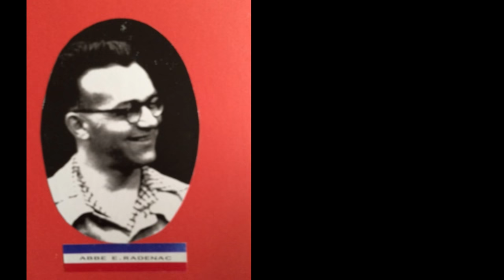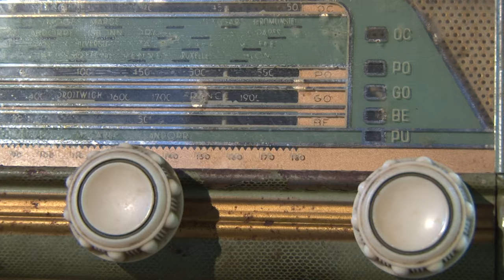TEASER AGENT ROSEWALL OU LA COLONNE INFERNALE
Projet de docu fiction concernant un acte de résistance dans le Centre Bretagne. (6 août 1944)